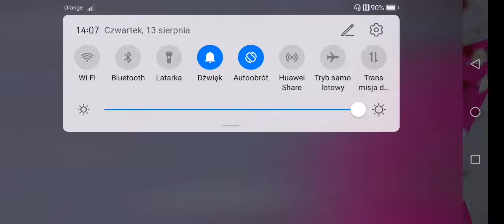Siren Head Horror SCP Craft Scary - Gameplay Walkthrough Part 4 (iOS, Android)